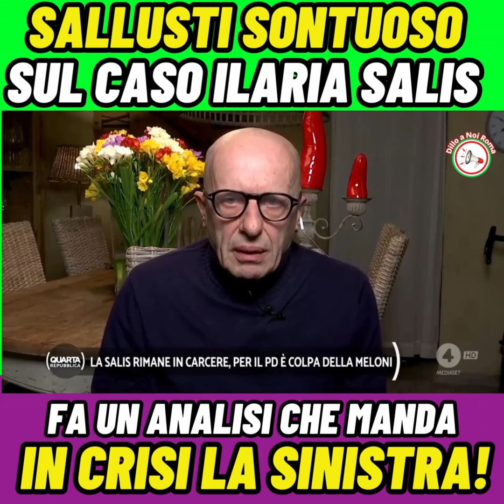Sallusti sul caso Salis fa un analisi che manda in crisi la sinistra...